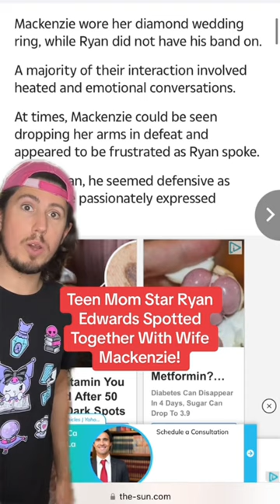Teen Mom Star Ryan Edwards Spotted Together With Wife Mackenzie!